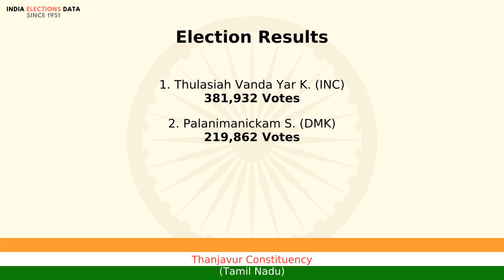Thanjavur Constituency Tamil Nadu loksabha Election Result 1991 Thulasiah Vanda Yar K. INC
loksabha election 1991 results, for Thanjavur Constituency, Tamil Nadu, where winner is Thulasiah Vanda Yar K., from political party INC. Watch the video to know more information about other candidates, voters count, etc.